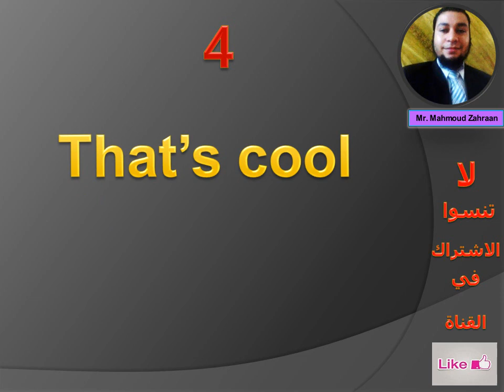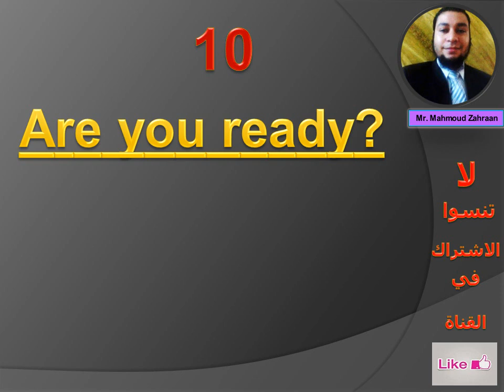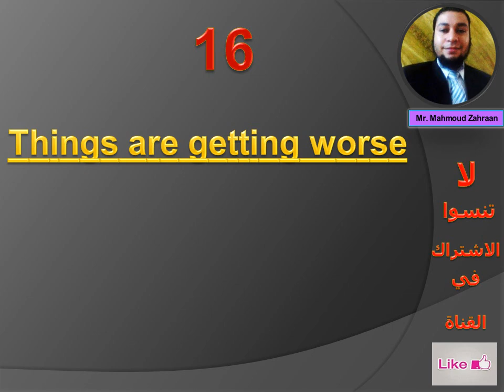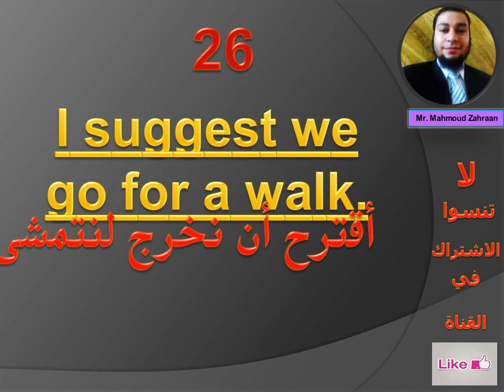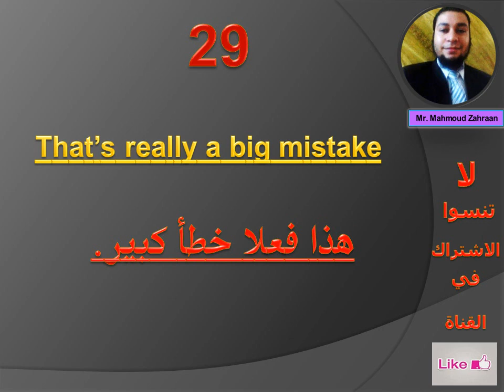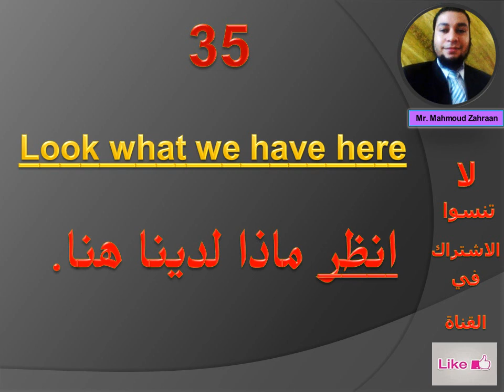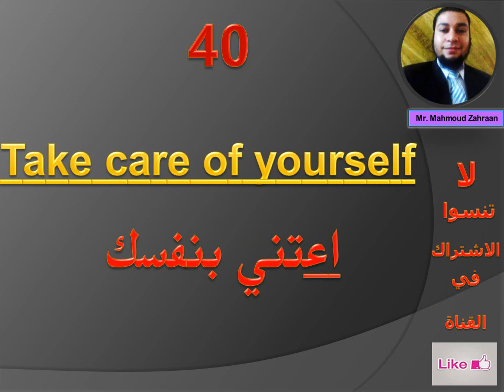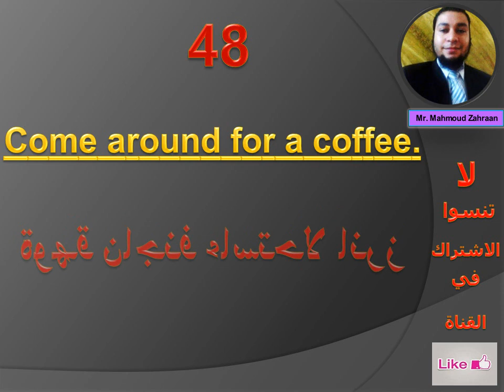جمل إنجليزية هامة في الحياة اليومية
جمل هامه جدا لا تستغني عنها